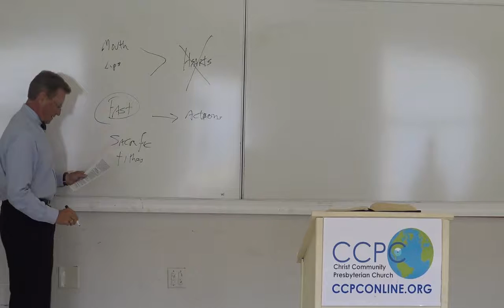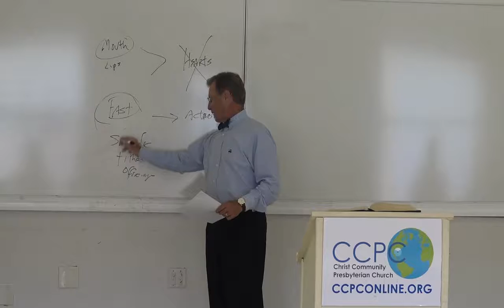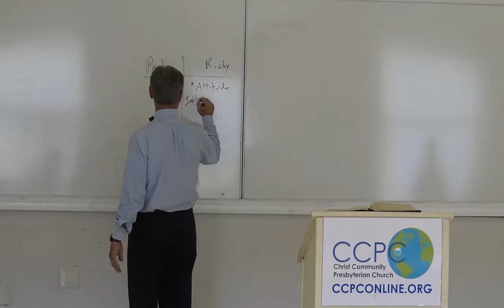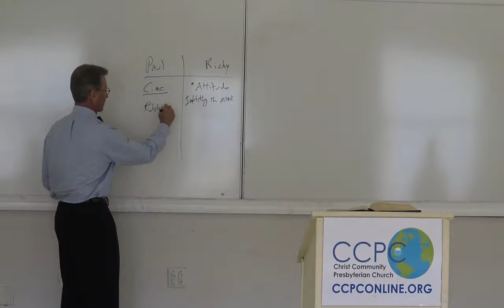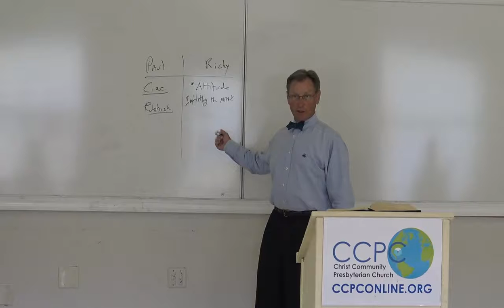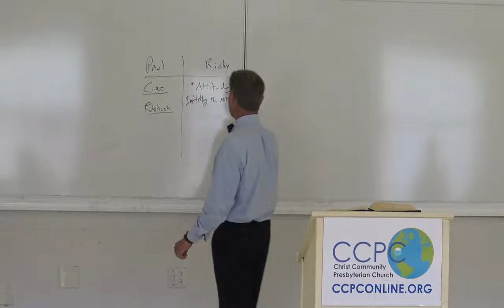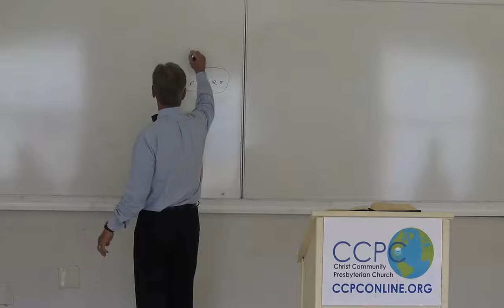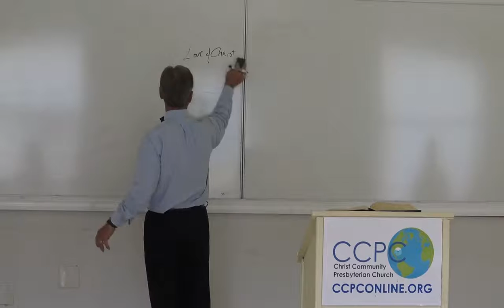September 22, 2019 Sunday School - Pastor Bob Brubaker teaching